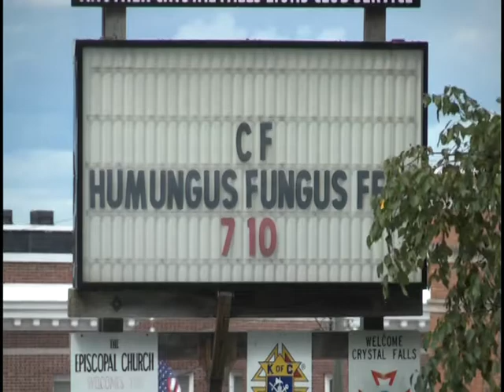Humungus Fungus Fest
Crystal Falls celebrate their favorite mushroom